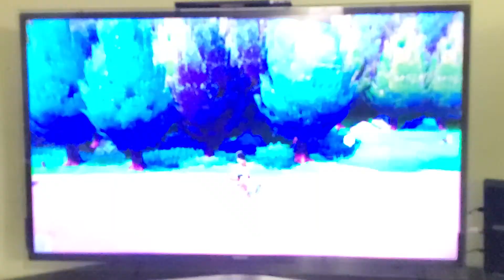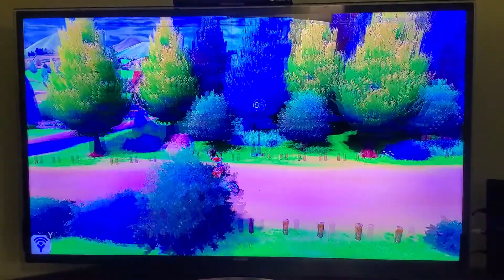MBT#1 How do Pokémon mate in the daycare/nursery?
Hope you enjoy!  You now know that I'm good at math, science and even Spanish.  I forgot to mention that this means that the daycare/nursery is official Pokémon hentai.